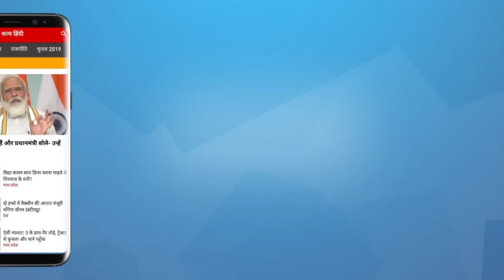Is the opposition creating troubles for BJP? । 2024 ELECTIONS । PM MODI । OPPOSITION UNITY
2024 लोकसभा चुनाव की उल्टी गिनती शुरु हो चुकी है। जहां विपक्ष बीजेपी के खिलाफ एकजुट होने की कवायद में जुटा है, वही बीजेपी को लग रहा है कि बगैर सहयोगियों को जोड़े 24 की नैया पार लगाना आसान नहीं होगा। इसके लिए गृह मंत्री अमित शाह लगातार दूसरे दलों के नेताओं से मिल रहे हैं लेकिन ये कोशिश कितनी कामयाब होगी और दूसरे दल बीजेपी पर कितना भरोसा करेंगे?

The countdown for the 2024 Lok Sabha elections has begun. While the opposition is trying to unite against the BJP, the BJP is feeling that it will not be easy to sail through the 24 without allies. For this, Home Minister Amit Shah is continuously meeting leaders of other parties, but how successful will this effort be and how much will other parties trust BJP?